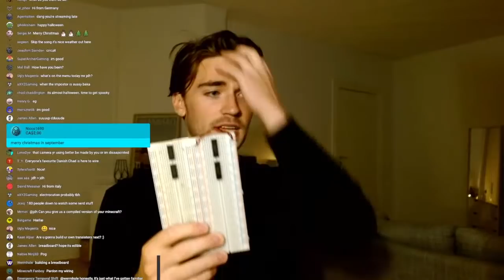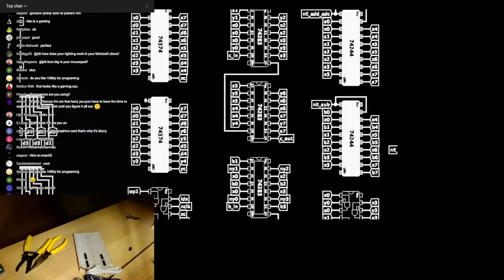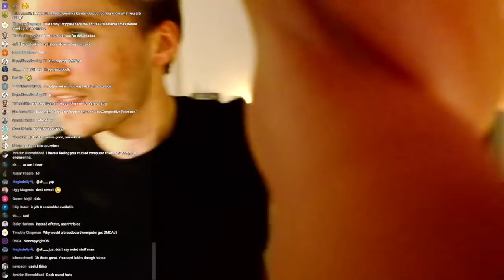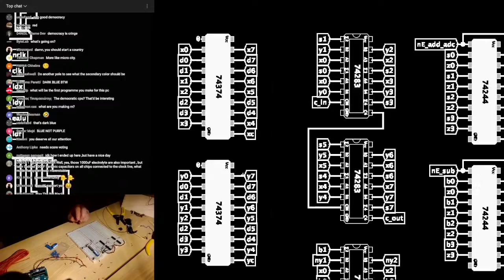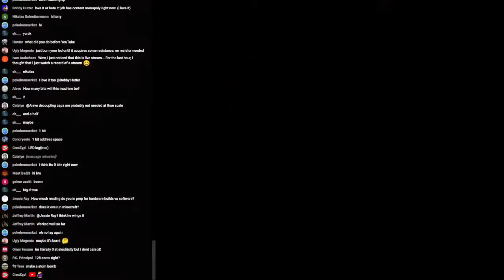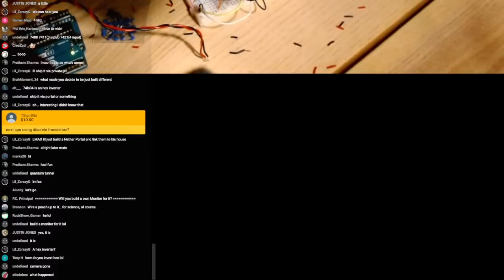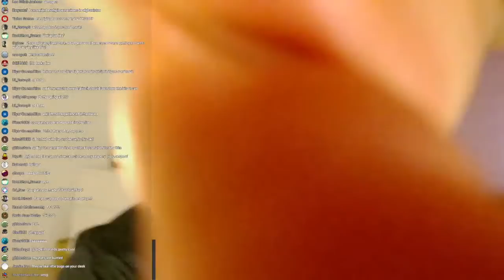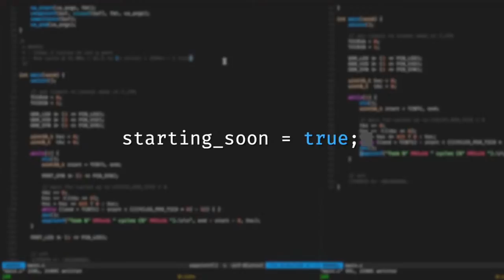how not to wire a circuit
stream actually starts at 4:55